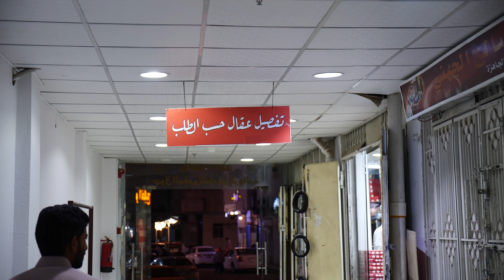اقدم سوق في المدينة اكثر من 70 سنة - سوق المغير التجاري😃 | Trade changer market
محتويات المحتوى :
سوق المغير التجاري